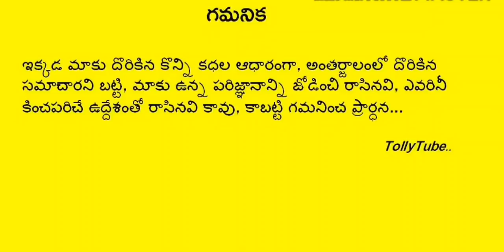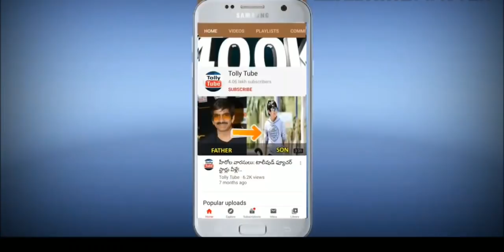హీరోయిన్ గోపిక పెళ్లిచేసుకున్న భర్త ఎవరో తెలుసా? ఇప్పుడు ఎక్కడ ఉందో, ఎలా ఉందో చూస్తే నోరెళ్ళబెడతారు!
హీరోయిన్ గోపిక పెళ్లిచేసుకున్న భర్త ఎవరో తెలుసా? ఇప్పుడు ఎక్కడ ఉందో, ఎలా ఉందో తెలుస్తే నోరెళ్ళబెడతారు!!